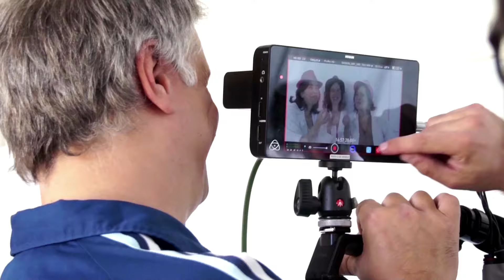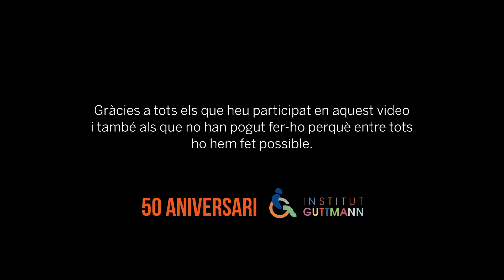INSTITUT GUTTMANN "50 Aniversario" Making Of soplaunavela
INSTITUT GUTTMANN "50 Aniversario"

Productora audiovisual del realizador Miquel Alcarria